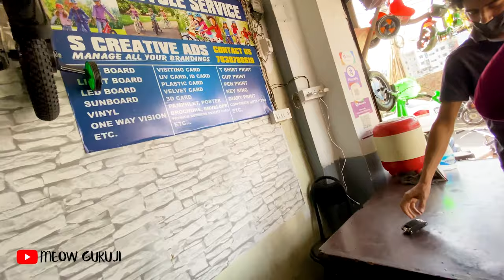बच्चों की मोटे टायर wali cycle 2200 ki 😱 | Cheapest *Cycle Market Shop* in Okhla Price 2200 | 2021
Kid Fat Tyre Cycle Shop | Cheapest *Cycle Market Shop* in Okhla Price 2200 | Okhla New Delhi😱| 2021

sabse sasti market cycle ki
all types of cycle
cycle market in delhi
jhandewalan cycle market,cheapest cycle,cheapest gear cycle market in delhi
cheapest cycle market in delhi 2020
cheapest cycle accessories market in delhi
cycle market
cheapest electric cycle in delhi
cheapest fat tyre cycle in delhi
delhi cycle market
second hand cycle market in delhi
cheap cycle matket in delhi
cheapest cycle in delhi
karol bagh cycle market
Fat bikes Love
fat bikers
MTB cycle